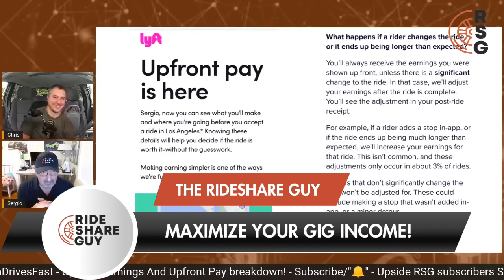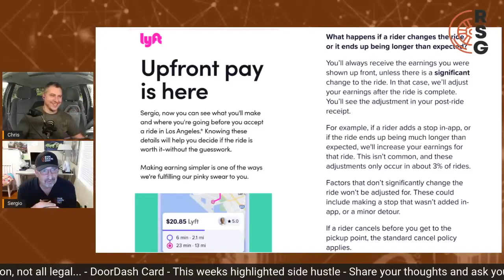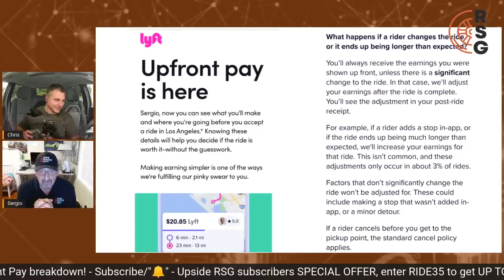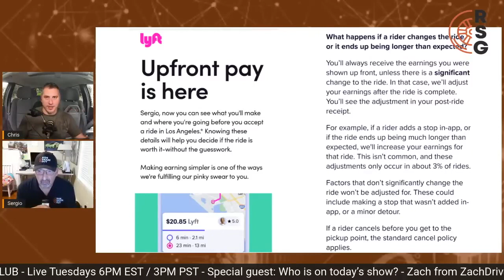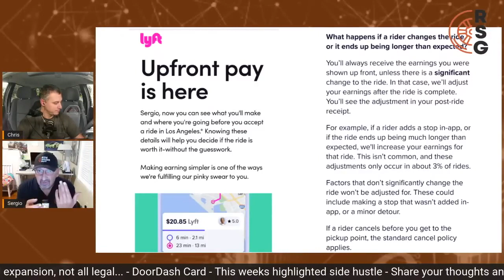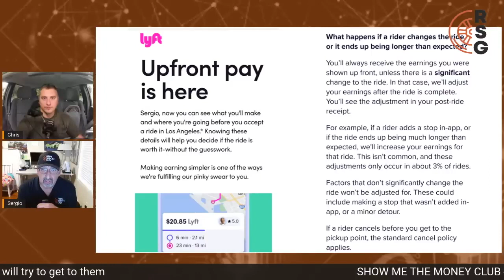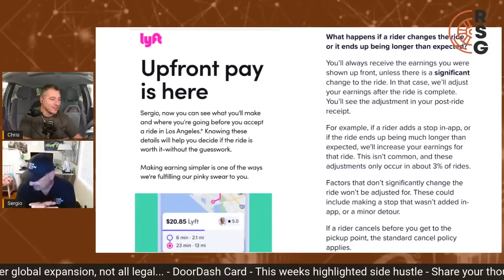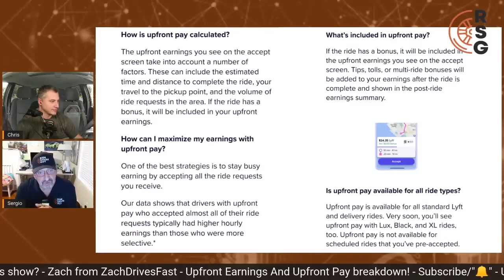Lyft Launches Upfront Earnings But With A Catch! Upfront Pay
Uber has been rolling out upfront fares to drivers across the US and now Lyft is bringing Upfront Pay to drivers. Join Sergio and Chris as they talk about Lyft's Upfront Pay.